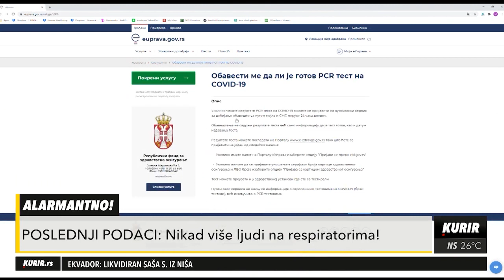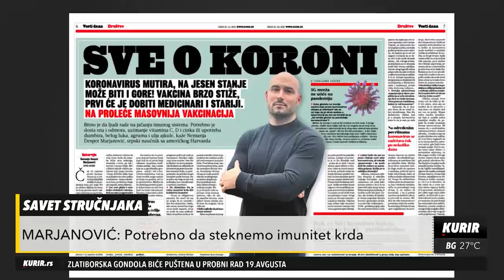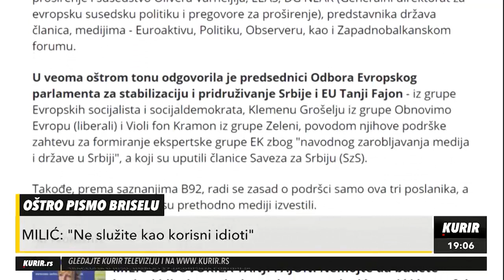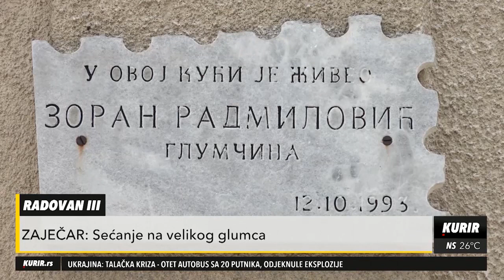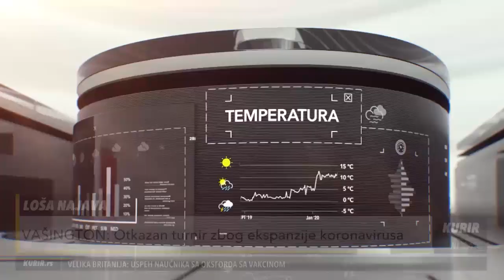CENTRALNI DNEVNIK - Kurir televizija - 21.07.2020